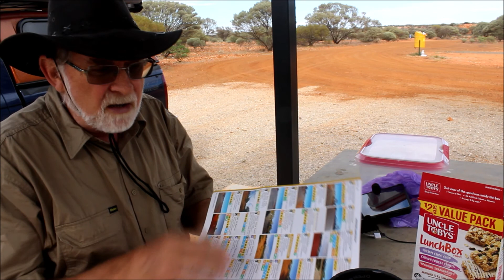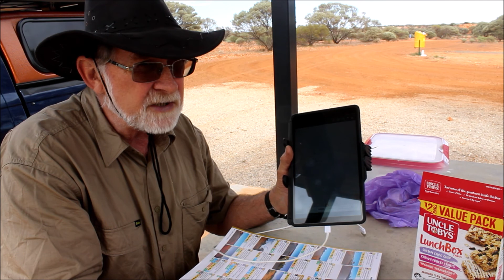Another Aussie Adventure with The Not As Grumpy Camper part 2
Part 2 of a new series of videos, recording my trip to the north of Western Australia in August of 2021. This time we travel from Koorarawalyi to Wiluna with a few stops in between.